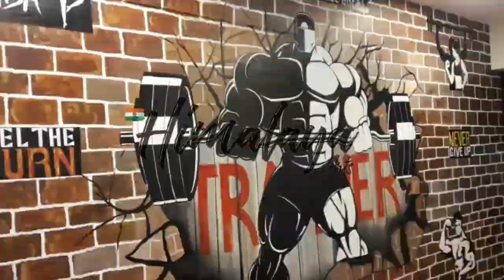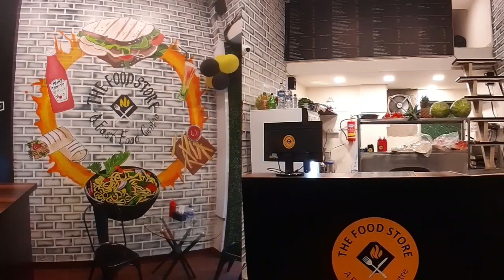Wall painting at "The Food Store". | Himalaya Arts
Wall painting made by Himalaya Ganesh Patil and Ganesh Atmaram Patil.